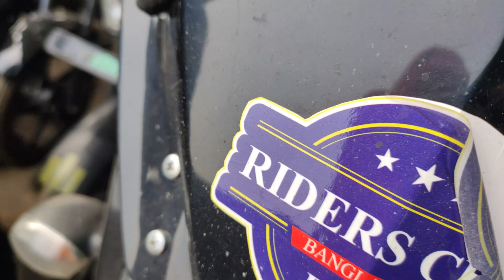Bhanga, Faridpur | New Express Highway | দেশের প্রথম এক্সপ্রেসওয়ে | Vlog 10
ঢাকা-মাওয়া-ভাঙ্গা রুটে চালু হলো দেশের প্রথম এক্সপ্রেসওয়ে। ১২ মার্চ বৃহস্পতিবার এর উদ্বোধন করেন প্রধানমন্ত্রী শেখ হাসিনা। নবনির্মিত ৫৫ কিলোমিটার দীর্ঘ এই এক্সপ্রেসওয়ে দেখলে চোখ জুড়িয়ে যায়।